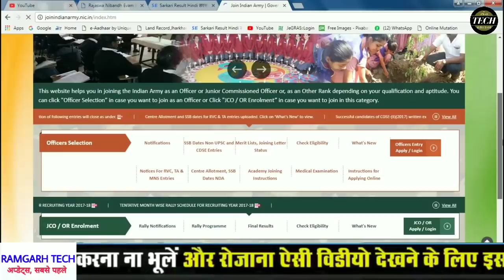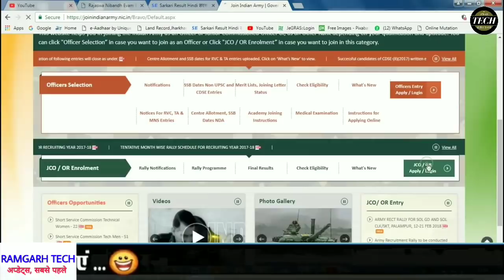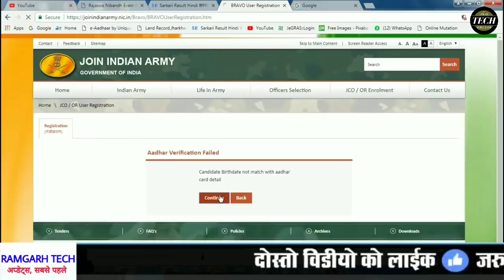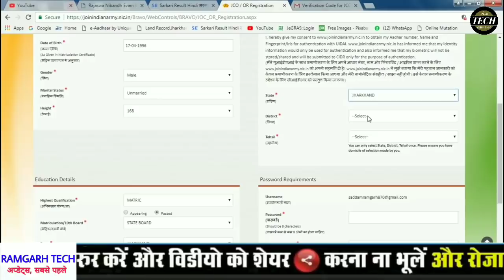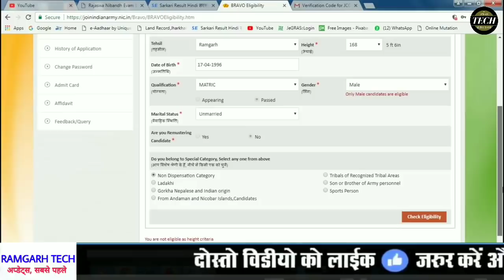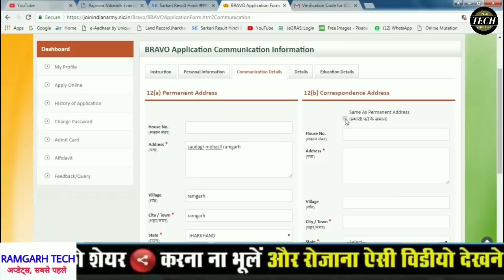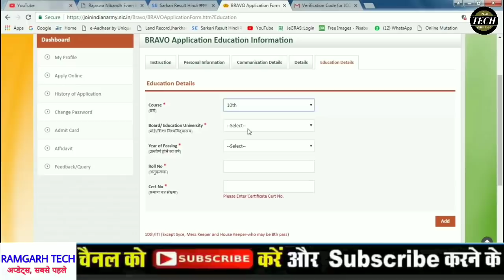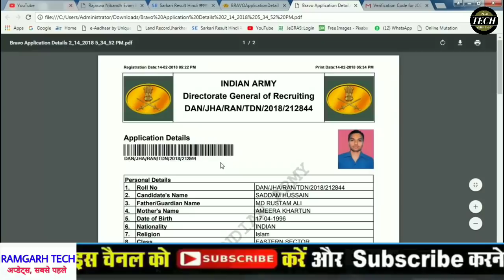Jharkhand Army Rally 1 April 2019 form Apply Online || Step by Step by Ramgarh Tech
दोस्तो इस वीडियो में आपको झारखण्ड में होने वाली आर्मी रैली 1 अप्रैल  को होने वाला है उसके लिए आवेदन कैसे करना है पूरी जानकारी प्रैक्टिकल करके बताया हूँ अगर आप फॉर्म अप्लाई करना चाहते हैं तो वीडियो देख कर सीखे अप्लाई करने के लिए धन्यवाद

Jharkhand Police में लिखित जनजातीय अन्य 16 भाषाओ की जानकारी जान लो || 100% Pass की गारंटी

Jharkhand Police Form भरने से पहले 10 बाते जान ले || How to fill Excise & close Cadre form  1 People